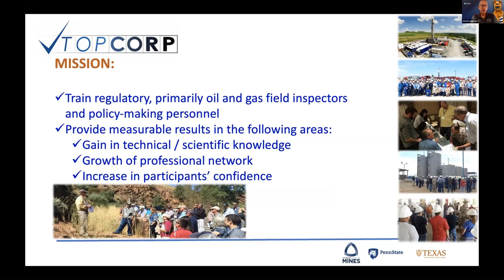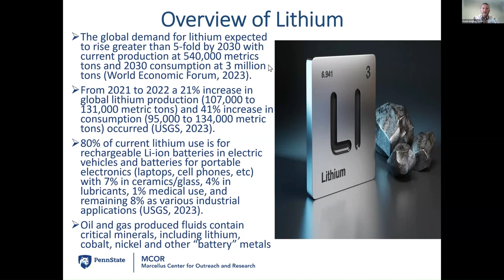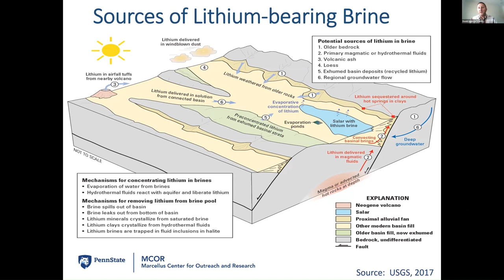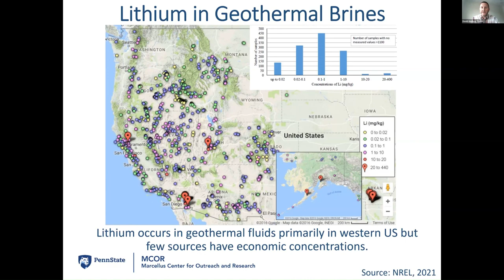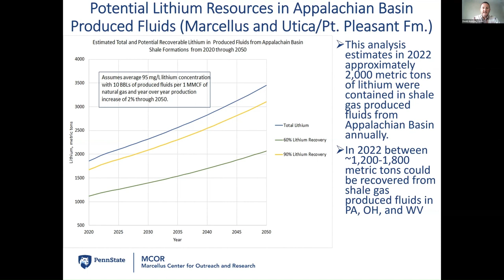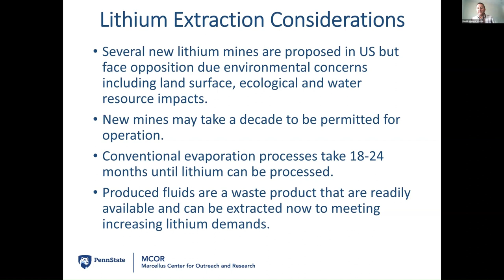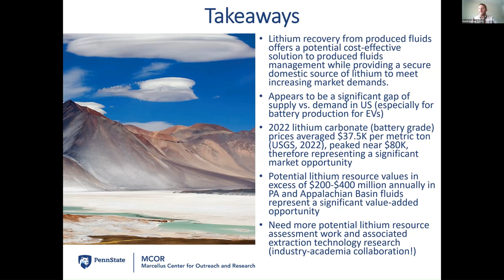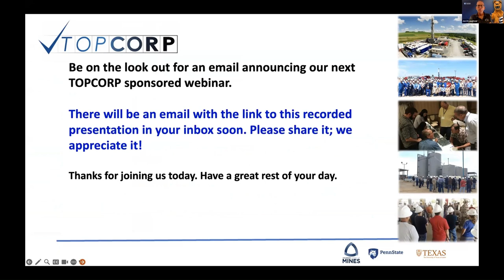Potential Lithium Resources in Produced Fluids in the Appalachian Basin | TOP Energy Training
This presentation by Dr. David Yoxtheimer was delivered as part of an online TOPCORP webinar series, through Penn State University on September 20, 2023.

0:00 - 2:50 Intro by Jon Laughner
2:51 - 8:01 Overview
8:02 - 10:34 Overview of Lithium
10:35 - 12:39 Current and Future Lithium Demand
12:40 - 16:35 Sources of Lithium in U.S.
16:36 - 18:20 Sources of Lithium-bearing Brine
18:21 - 20:08 Global Lithium Resources
20:09 - 21:58 Lithium-bearing minerals and brine
21:59 - 23:22 Global Lithium Reserves
23:23 - 25:19 US Lithium Production-Clayton Valley, NV
25:20 - 26:41 Lithium in Geothermal Brines
26:42 - 28:41 Lithium in Marcellus Produced Fluids
28:42 - 31:51 Potential Lithium Resources in PA Produced Fluids
31:52 - 33:37 Potential Lithium Resources in Appalachian Basin Produced Fluids
33:38 - 36:55 Lithium carbonate prices in China
36:56 - 39:12 Lithium Extraction Technologies
39:13 - 42:30 Lithium Extraction Considerations
42:31 - 46:46 Takeaways
46:47 - 59:02 Questions

***TOP ENERGY TRAINING***
Our educational consortium is composed of Colorado School of Mines, The Pennsylvania State University, and The University of Texas at Austin. Together, we design and create online courses for oil and gas professionals, focusing on the fundamental technology, science, and engineering of oil and gas operations.

To learn more about our oil and gas training lessons and courses, go

***ABOUT TOPCORP***
TOPCORP is a comprehensive, practical training program based in scientific principles for state and federal regulators, field inspectors and policy makers to better understand the technologies employed in conventional and shale oil and gas field operations. There is no other forum, gathering, or system providing this information to oil and gas regulators and inspectors in the United States.